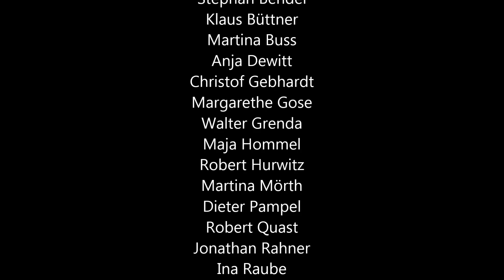Manuel de Falla: "Danza del Molinero" - Fête de la guitare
Jubiläumskonzert "20 Jahre Fête de la guitare" am 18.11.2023 im BVV Saal Berlin-Pankow.

*Wer wir sind*:
Das Gitarrenorchester Fête de la guitare wurde 2003 von Tzvetan Stoyanov, Dozent für Gitarre an der Universität der Künste Berlin, gegründet. Unter seiner professionellen Leitung haben sich die aktuell über 20 Gitarristen ein breites Repertoire erarbeitet, welches Werke aus vier Jahrhunderten umfasst.

Das Ensemble wagt sich dabei sowohl an umfangreiche Werke, wie z.B. Sonaten von Antonio Vivaldi oder Sätze aus dem Ballett „El sombrero de tres picos“ von Manuell de Falla, als auch an sehr moderne Stücke wie die „Kubanische Landschaft mit Regen“ des zeitgenössischen Gitarrenkomponisten Leo Brouwer oder auch fetzige Gassenhauer wie „Der dritte Mann“ von Anton Karas und die Titelmelodie der James-Bond-Serie.

Das gemeinsame Musizieren und die Suche nach musikalischer Perfektion, mit Freude und Leidenschaft, das ist unser Bestreben.

Fête de la guitare gibt jedes Jahr mehrere Konzerte in Berlin und dem Umland. Wenn Sie einen Veranstaltungsort haben und sich vorstellen können, das Orchester dorthin für ein Konzert einzuladen, dann schreiben Sie uns bitte!

Fête de la guitare probt jeden Freitag Abend (die Berliner Schulferien ausgenommen) in der Garage Pankow und ist neuen, ambitionierten Mitspielern jederzeit aufgeschlossen. Wir sind zwischen 20 und 75 Jahre alt und laden interessierte Neueinsteiger gern zum Proben ein, auch um vielleicht erst einmal nur zuzuhören.